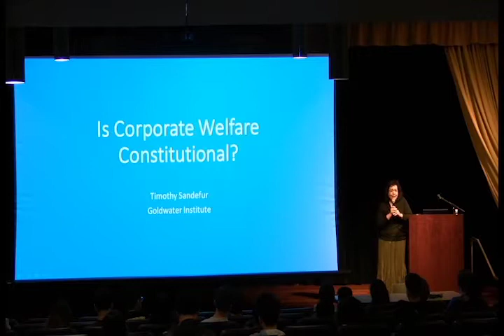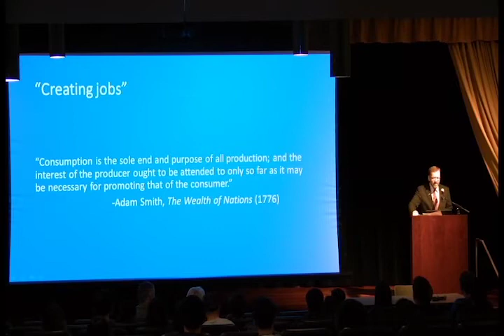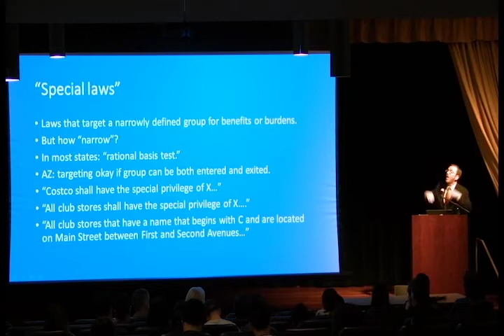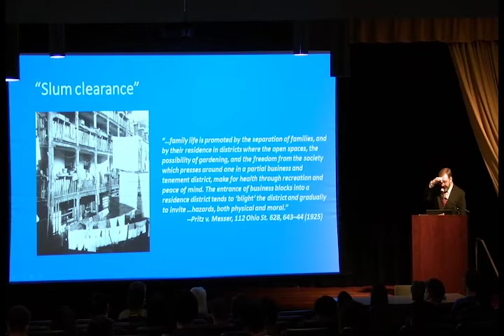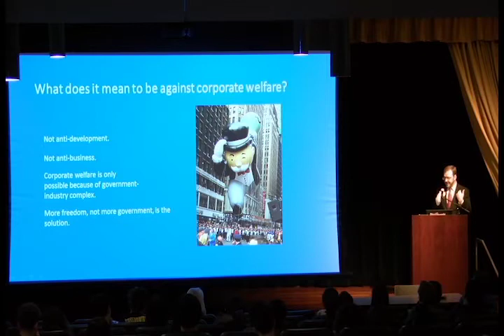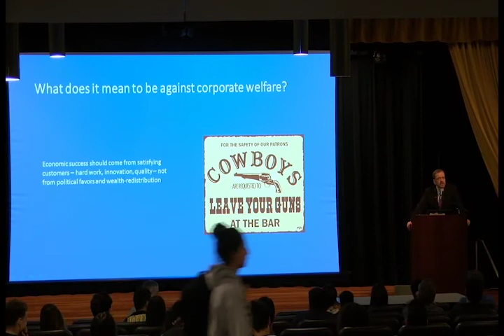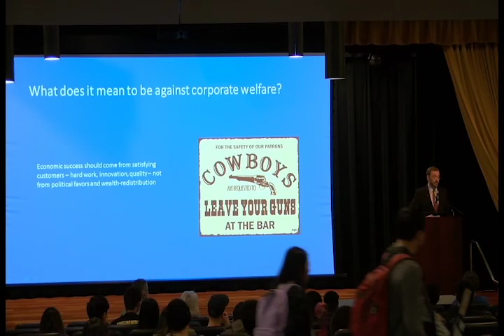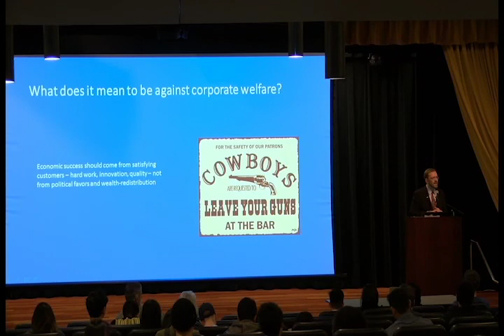Is Corporate Welfare Legal?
Timothy Sandefur, Esq, Vice President of Litigation at the Goldwater Institute, March 20, 2017
David S. Saurman Provocative Lecture Series